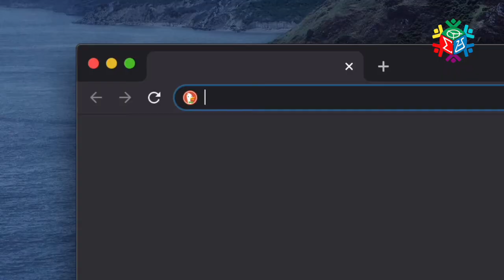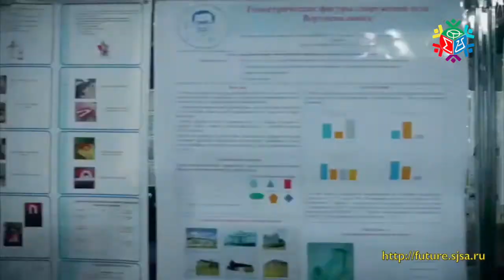Республиканский этап XXV конференции "Шаг в будущее" имени академика Владимира Петровича Ларионова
Поздравляю с прохождением на республиканский этап XXV конференции-конкурса молодых исследователей имени академика Владимира Петровича Ларионова "Инникигэ хардыы".

Ваша видеопрезентация будет размещена на сайте и хоститься на YouTube-канале Малой академии наук Республики Саха (Якутия) по адресу

Вашу работу должны увидеть как можно больше людей, так как знания становятся наукой, если о них знают.

Наша конференция проводится уже четверть века! Это огромное достижение!

Академик Владимир Петрович Ларионов в 1996 году организовал первую конференцию. Он был моим учителем. С начальных классов школы я проводил эксперименты и вел переписку с академиком Ларионовым. В 7 классе защищал свой исследовательский проект в стенах Московского государственного университета имени Михаила Васильевича Ломоносова, и на защиту моей скромной работы пришел академик Ларионов. Это был самый прекрасный день в моей жизни, и мое сердце наполнилось уверенностью, что помогло через несколько лет поступить в этот великий университет.

Владимир Петрович Ларионов был титаном науки, восторженным любителем итальянской оперы, знатоком классической музыки и немецкой поэзии, энтузиастом спорта. Он вышел из далекой маленькой деревни. Закончил школу с золотой медалью и поступил в знаменитый технический университет, в Бауманку. Он основал три академических института, сделал сотни открытий, создал несколько новых индустрий, принесших в казну республики сотни миллионов рублей.

Желаю Вам использовать все свои возможности и стать таким же успешным в жизни, как академик Ларионов! Вы уже достигли многого благодаря своему упорству, дисциплине и видению! Так держать! И идти только вперед!

Счастья Вам и здоровья! Успеха и благополучия!

Павлов Василий Климович, ректор Малой академии наук Республики Саха (Якутия)